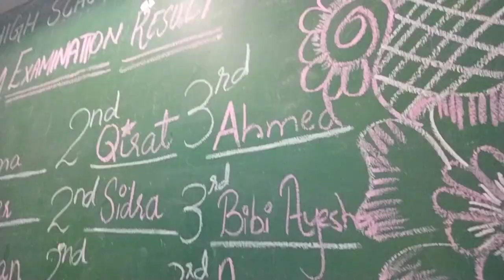Ali ka results a gaya dua or dilbar ki masti Ali Fatima dd vlogs daily vlogs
Ali ka results a gaya dua or dilbar ki masti